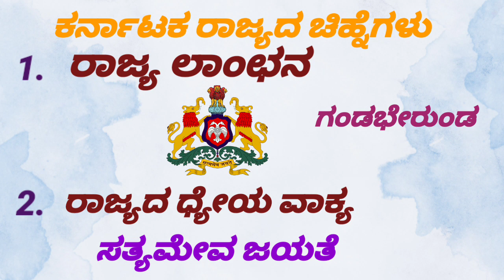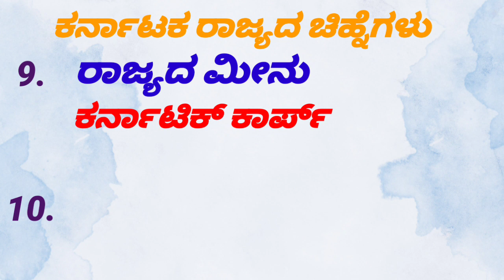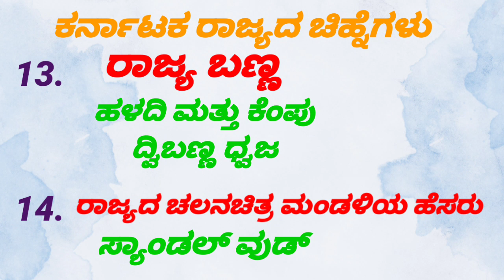ಕರ್ನಾಟಕ ಚಿಹ್ನೆಗಳು | Symbols of Karnataka | State symbols of Karnataka | ಕರ್ನಾಟಕ ರಾಜ್ಯ ಚಿಹ್ನೆಗಳು